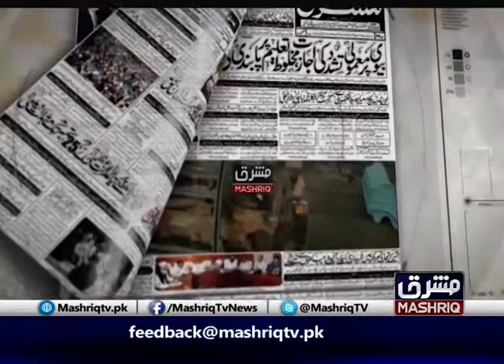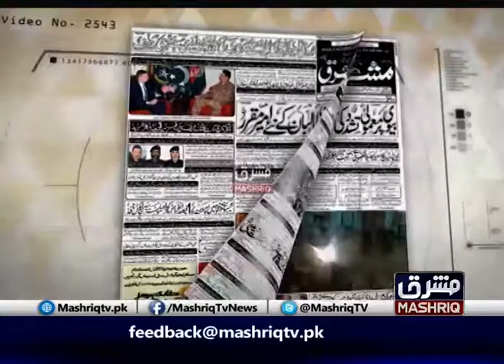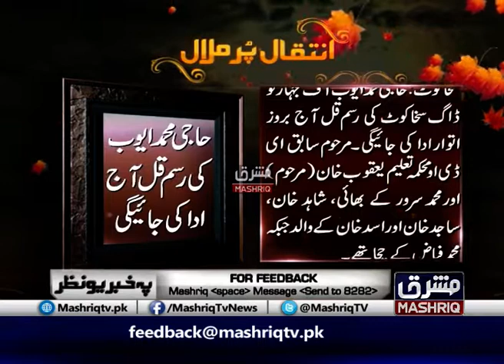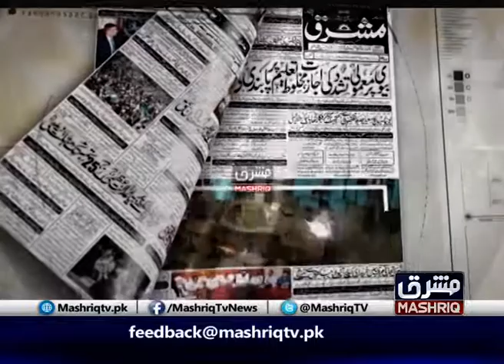Pa Khabar Yo Nazar | 9th-June-2019 | Mashriq TV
Hosted By : Muhammad Irshad and Analyst Muhammad Irshad